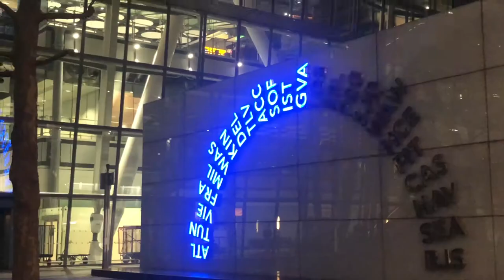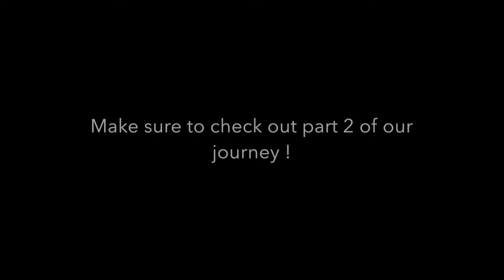WINE FOR DINNER?